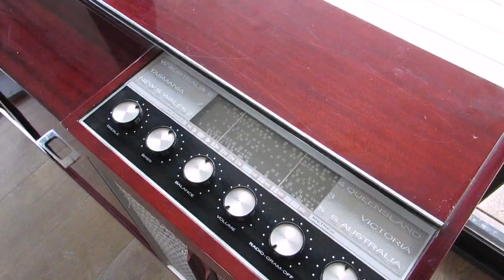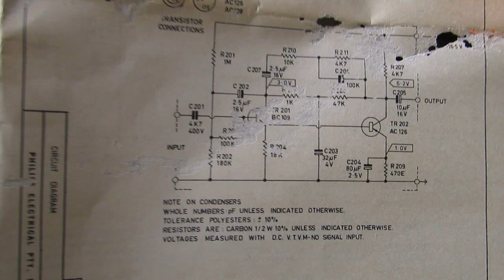50 years ago... | Philips Glidomatic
This is a Philips Glidomatic AM receiver and record player also know as a Music Studio Novasonic RF11/01. I found this rosewood example at an antique bizarre. It still has the original turntable, cartridge and stylus. It even came with the original schematic diagram, even though it's not in the best shape, I think that's very cool.

As this record player is from my past, I thought it might be fitting to to play something from it's future.

Sorry about the quality of the audio, my camera doesn't have the best mic, but I can assure you this vintage record player sounds really good.

Music is by: Look Mum No Computer
Go check out his channel, there's a lot of great content there, and Sam is a really cool dude!

Here is some info about the Glidomatic.

    Country
    Australia

    Manufacturer / Brand
    Philips Australia

    Year
    1967

    Category
    Broadcast Receiver - or past WW2 Tuner

    Main principle
    Superheterodyne (common) ZF/IF 455 kHz

    Wave bands
    Broadcast only (MW).

    Details
    Changer (Record changer)

    Power type and voltage
    Alternating Current supply (AC) / 220-250 Volt

    Loudspeaker
    6 Loudspeakers

    Material
    Wooden case

    from Radiomuseum.org
    Model: Music Studio Novasonic RF11/01 - Philips Australia

    Shape
    Console, Lowboy (legs less than 50 %).

    Dimensions (WHD)
    50 x 31.25 x 13.25 inch / 1270 x 794 x 337 mm

    Notes

    This stereo radiogram uses modular construction using a UF303 tuner module and two UA601 audio modules.     The speakers used are two 12" woofers, two 5" mid-range and two 4" tweeters.

    Cabinet finishes available in Maple, Walnut, Rosewood & Teak.

    Price in first year of sale
    355.00 AUS $